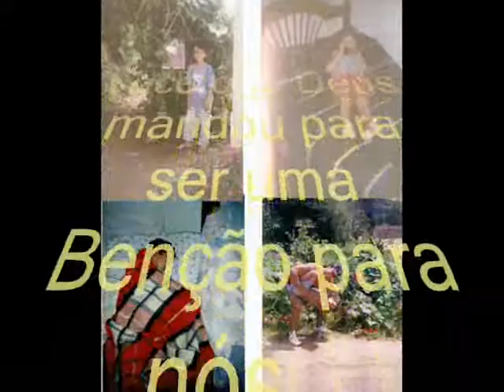Homegem a Meu Filho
Fotos de alguém Especial...Meu Filho que Amo muito...